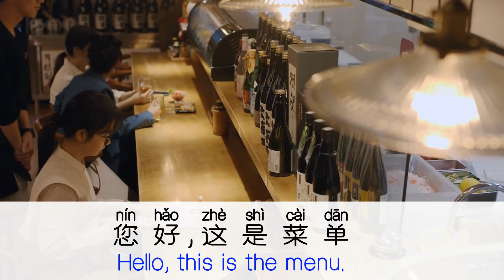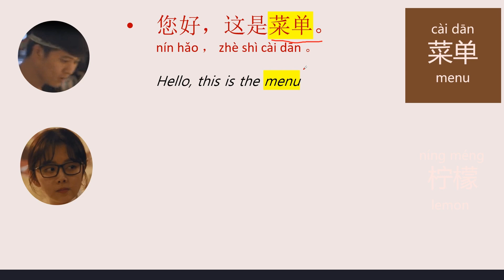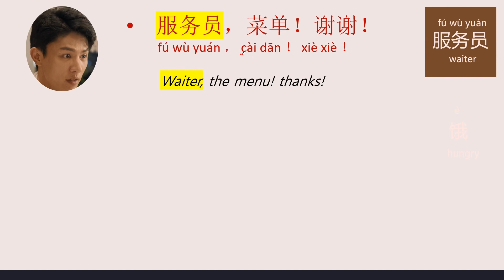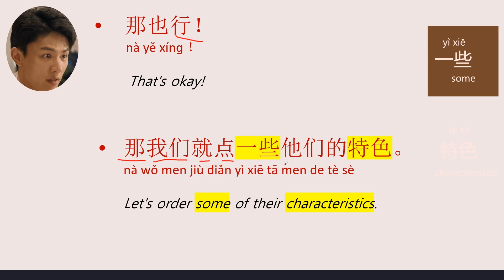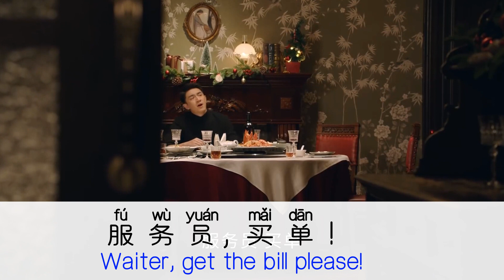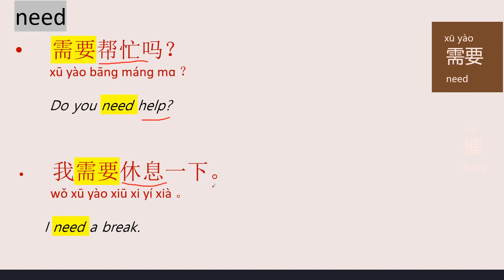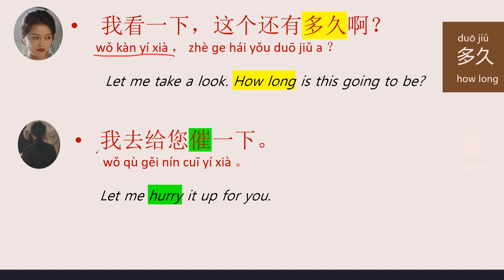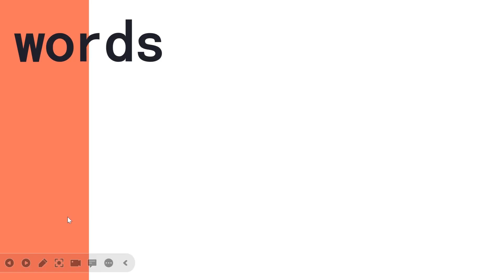learn Chinese with TV series! Daily conversations in a restaurant!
Get real Chinese from TV series !

We offer both online and offline Chinese courses in different levels.